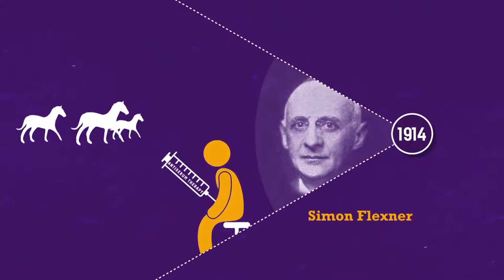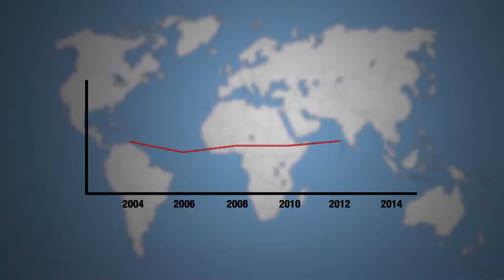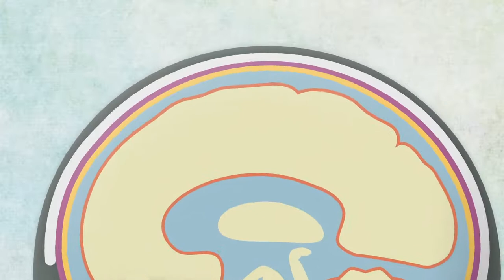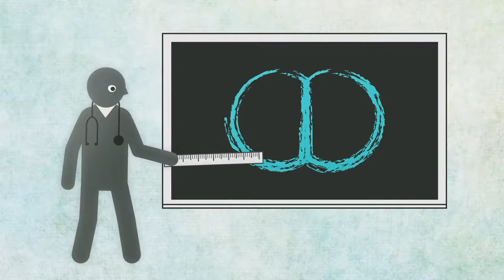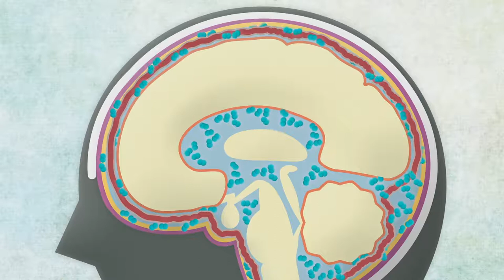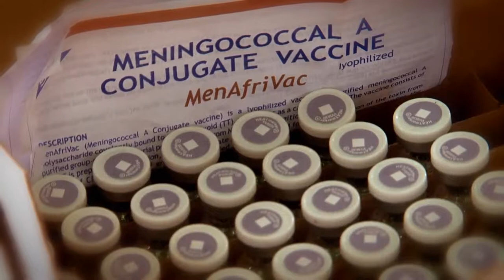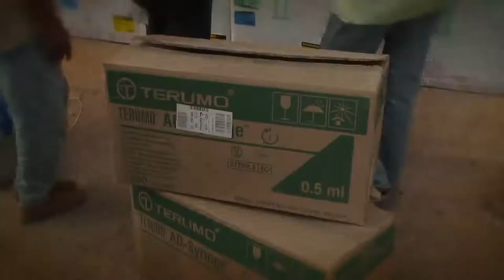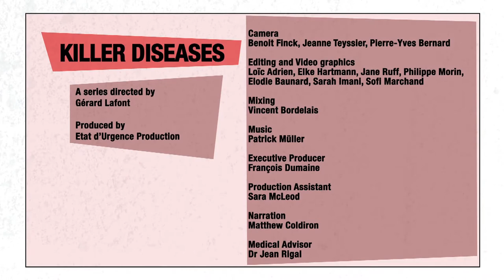Méningitis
Meningitis was described for the first time in 1768 by the British Robert Whytt. Today, the Inserm team led by Guillaume Duménil tries to understand how the bacteria accesses the brain. An episode of the series "Killer diseases".

Crédits :
Etat d'Urgence Production, MSF, Inserm, DNDi, Institut Pasteur, Fondation Mérieux, CANOPE, Universcience